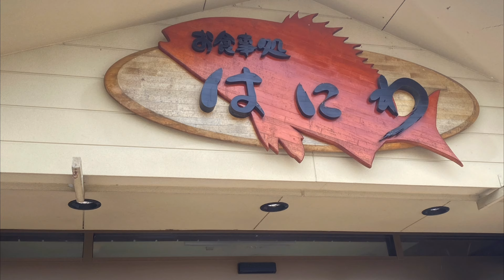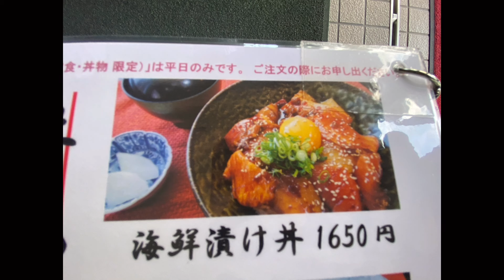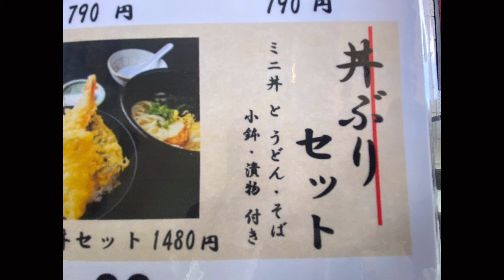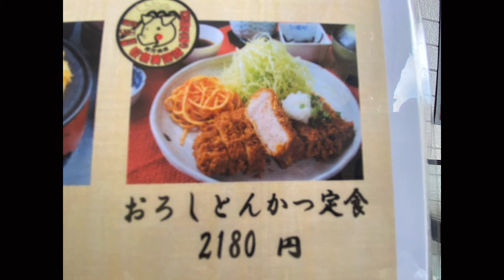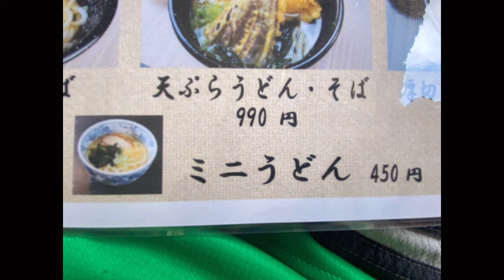お食事処 はにわ 鹿児島県姶良郡湧水町 メニュー案内動画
混雑していて、食事にはありつけませんでした。メニューだけを紹介させていただきます。￼